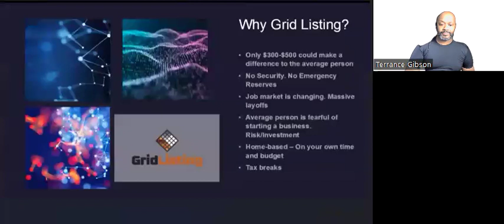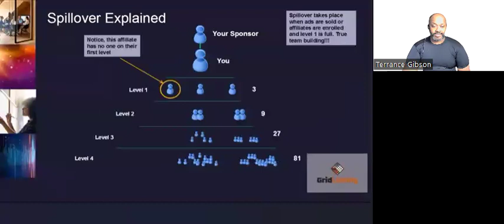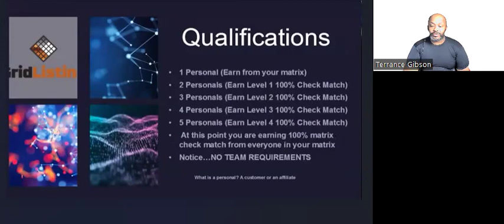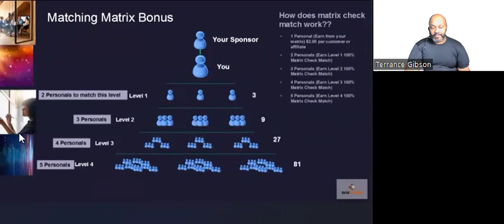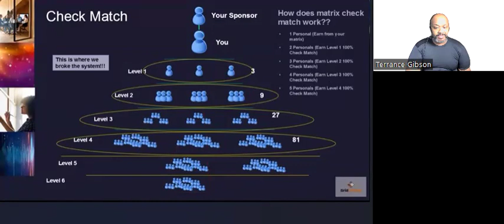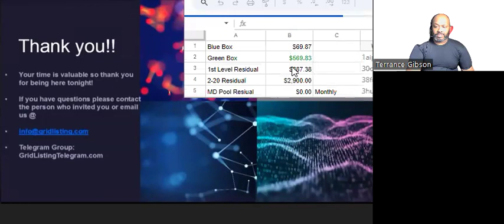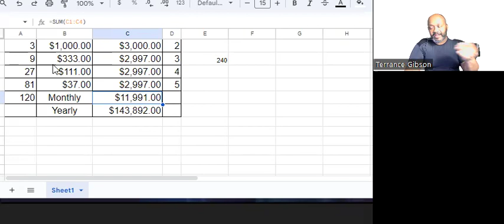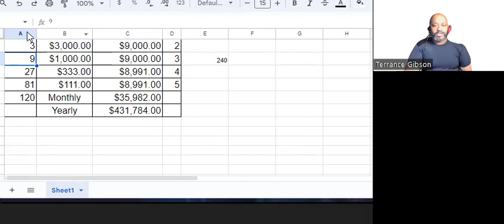Gridlisting |Grid Listing |100% Check Match |Everyone Needs Advertising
The Best Product and Compensation Plan for 2024 and Beyond!!! |Advertising and 100% Check Match
GridListing Advertising | Gridlisting |100% Check Match on Entire Team |Livegood with a Greatlife

Grid Listing 100% Check Match on Entire Team!!! Pre Prelaunch
Grid Listing Opportunity Overview and Spreadsheet
All the Tools You need to be profitable are jam-packed into an out-of-this-world Advertising Business!!!
Get paid 4 ways!!!
3x4 Matrix
100% Check Match on All Team Members Available!!!

Company Zoom:
Join our weekly GridListing Zoom Overview. Make sure to invite a guest!

Grid Listing,
residual income, passive income, American bill money review, TAZEW, advertisement, livegood, greatlife,
Grid Listing,
Advertising,
Gridlisting, livepure
Transcript